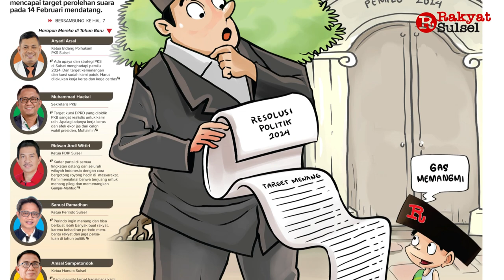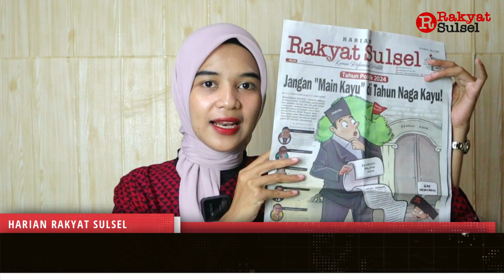Jangan "Main Kayu" di Tahun Naga Kayu! | Headline News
Headline News Rakyat Sulsel 02 Januari 2024

1. Jangan "Main Kayu" di Tahun Naga Kayu!
2. Bawaslu Diminta Tak Berbelit-belit
3. Komitmen Penegakan Hukum Objektif dan Transparan